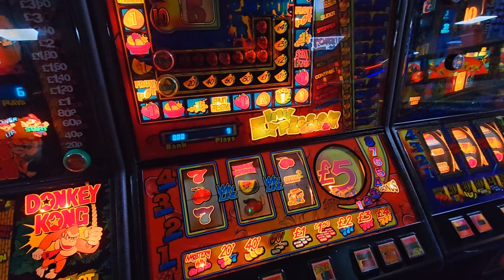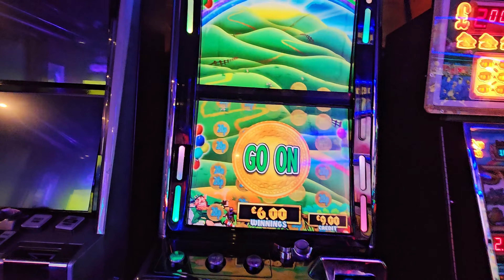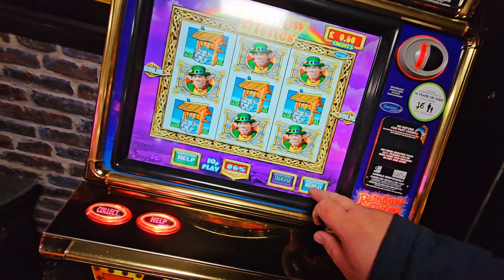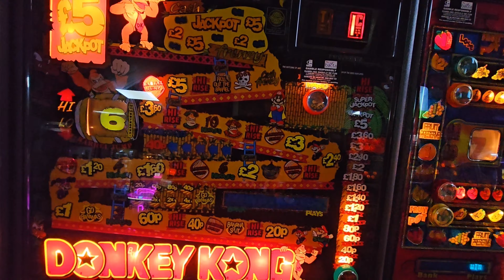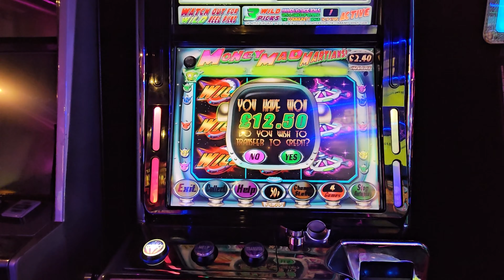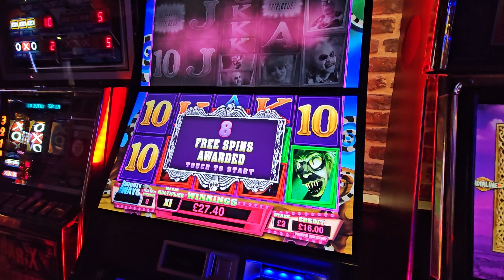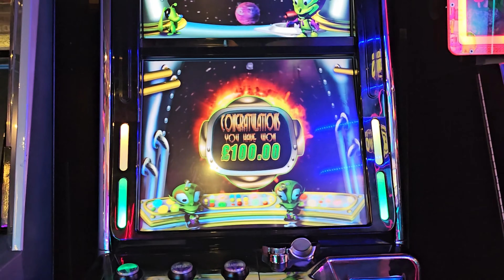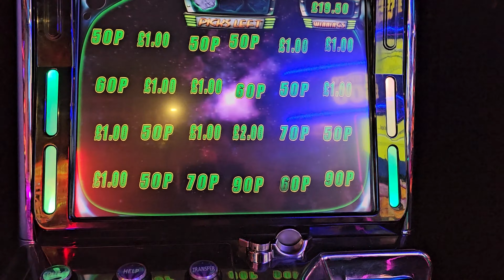Bognor Regis Slots Adventure: The Thrilling Grand Finale!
Join Mr. Ps and Reel Fruits in Bognor Regis for a thrilling slot session featuring Beetlejuice, Jackpots, Hokey Cokey, Divas Reels, and Black Knight slots! Let's see if they can hit the big wins in part 5 of their slot adventure.
In this video, we're playing Mr. P's classic amusements at Reel Fruits Bognor Regis. We're playing slot machines for jackpots and it's looking like we're going to hit a big one!
Please Remember These Videos Are Just Made for Entertainment and to Vlog Our Trips To Each Arcade Around The UK. Please Remember To Gamble Responsibly.

18+ Only. RESPONSIBLE GAMBLING - Gambling is very addictive and can cause financial problems, if you do gamble, only gamble what you can afford to lose and set yourself limits! If gambling has become an issue for you then you can speak with Gamcare

You will be prevented from using any gambling websites and mobile apps run by companies licensed in the UK.